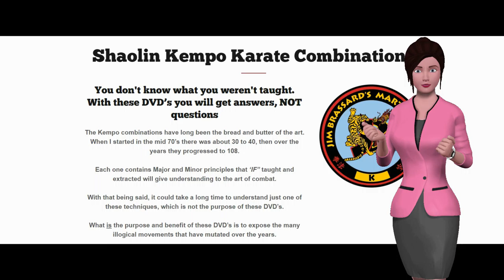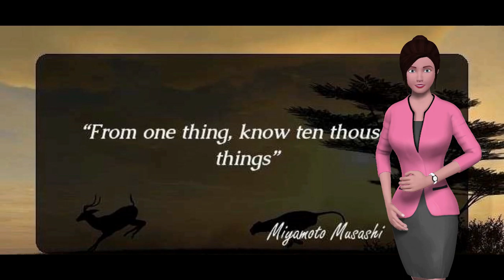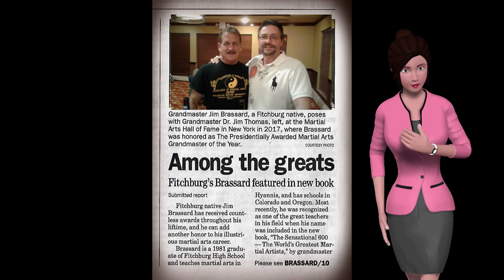🔴 INSIDE Shaolin Kempo Karate Combinations 6 - GM Jim Brassard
Learn Secrets that your Masters Don't know

Be careful what you practice, you may get really good at the wrong thing

Dear Martial Arts Friends,

Since the success of my Kempo Karate Combinations series I have had a boatload of questions about them and why they DON'T WORK in many cases.

I also have been alarmed of how little (even high ranking black belts) they know about the information embedded in them, and what they are trying to teach you.

So by requests I’ve decided to start a series of videos that will explore and reveal the knowledge that are encoded within them.

These principles are universal tactics that apply to ALL fighting arts!!!

And when you are aware of these principles it will breathe life into your skills and your teachings.

These lessons are not just what to do to win a life or death confrontation, BUT what NOT to do as well will be touched upon.

INSIDE The Master Keys to the Shaolin Kempo Karate Combinations
It was 1979 when I first heard at a seminar with a very celebrated master that the system of Shaolin Kempo Karate is based of Combinations 3, 6 and 7 combinations, which are taught first.

So in this series will start with these Master Key techniques and you will learn the following for combination 6 …..

-  How many combos are there???

- The legend of the final test in the shaolin temple that leads to this number.

- Why do you learn combination 6 first??? The answer is more than it is the easiest to teach and learn.

-  What is the Major Principle of combo 6? Knowing this ONE simple rule will help you correct a battery of BAD Self-Defense techniques.

- When you should NOT attempt this technique.

- Some variations shown over the years, ending with the most advanced shown in 84 by a Grandmaster. The timing of this when learned will enhance your skill and speed overnight.

- How the timing “feeds” the advanced version of 6.

- What other combo it is related too. This will be beginning lesson to seeing how the system has relations to other parts of it.

- A pressure point shown that is very rarely taught, but highly effective. Striking this area with VERY little power will give a tremendous amount of mental stunning AND PAIN!!!

- Other applications for this technique in fighting. Here, you’ll learn how HIGHLY effective this simple maneuver works in actual combat.

BONUS VIDEO
You also get a extra video on tips and secrets on how to deliver the front kick, the major strike in combination 6.
Point that are covered...

- How to use the knee as a gunsite to make the kick much more accurate

- What to do to make the kick faster so the opponent can't grab it.

- How to use the arms to inhance the kick and add to striking.